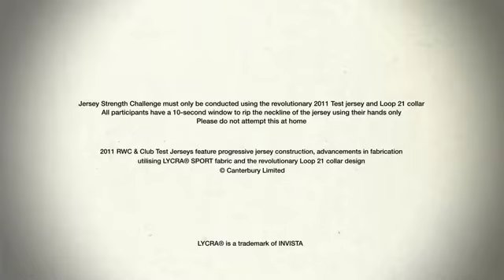Canterbury Strength Test - London Wasps TEST Rugby Jerseys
Check out Christian Wade, Sam Jones and Joe Simpson attempting the Canterbury Jersey Strength Challenge on the New London Wasps TEST Rugby Jersey.